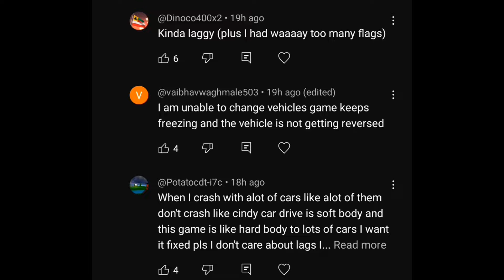Unbelievable!!🤯 I Reviewed Drive X - And this is What I found..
I reviewed drive x and found some secret details in it
This is a full review of the game drive x

Drive x car crash Simulator